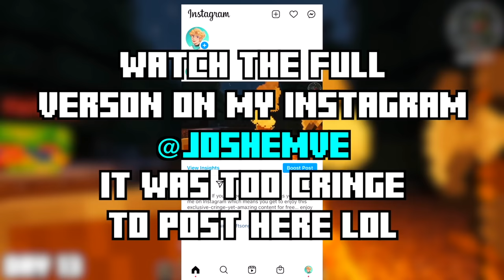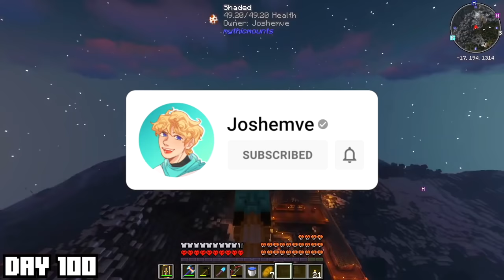I Spent 100 Days in ULTRA HARDCORE MODDED SURVIVAL! *WITH FRIENDS!!!*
Today @SodyPoppin and @hackey3098 join me for what was an epic adventure! Basically we are all playing on this modded server for the next 100 Minecraft Days and ton of newly updated mods are installed. There's mods that adds dragons, new animals, terrain generation, new cool armor and weapons, epic blocks to build with and more... Make sure to watch until the end of the video and I hope you enjoy this one! LET'S GOOOOOOOOO!!!

The original idea for this video came from @LukeTheNotable and was also inspired by Forge Labs! You guys are awesome :D

Want to play a long?...